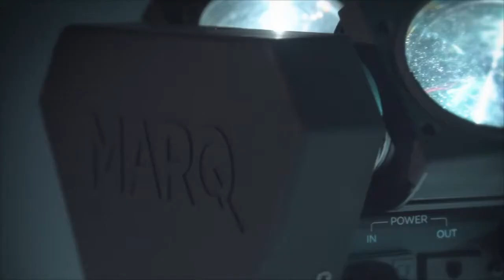MARQ Ray Tracer Quad Dual-Tilt Multi-Beam LED Light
Ray Tracer Quad delivers 8 razor-sharp RGBW beams of light for astonishing aerial effects. Two independently controlled rollers provide a wide-ranging 150° of tilt. Individual LED control affords completely custom programming and animations, while the built-in color programs and movement macros can create a dynamic lightshow without a separate controller.